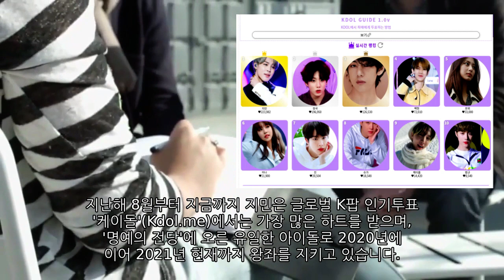[BTS 지민] 일본의 유명연예인 딸이 방송에서 ‘지민’을 외치면 벌어지는 놀라운 반응! What happens when you shout "Jimin"?